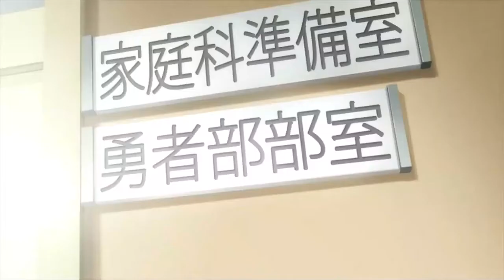Official Trailer | Yuuki Yuuna wa Yuusha de Aru: Dai Mankai no Shou (Ss3)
Nội dung:
Mùa thứ 3 của Series anime Yuuki Yuuna wa Yuusha de Aru

Nhà sản xuất: Studio Gokumi
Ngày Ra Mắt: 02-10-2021